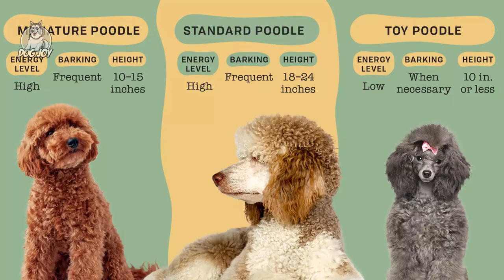Discover the Best Dogs for First-Time Owners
Best Dogs for First Time Owners

Are you interested in becoming a dog parent? Getting your first dog is an exciting moment. It can be challenging to choose what type of dog to bring home to your family. Maybe you already have a list of dogs to choose from. Before deciding, you first need to consider your lifestyle and environment. It is important to note that not all dogs are suitable for first-time owners. While some are harder to train and need experienced owners, some are easy going and adjust to their new owners very easily. Some will quickly adapt to small spaces, while some thrive in big homes.
Certainly some breeds are better suited to first-time owners due to their calm temperament, lovable personality, energy levels, and loyalty.

Inspired by TOP 10 BEST DOG BREEDS FOR FIRST TIME OWNERS

Inspired by Top 10 Best Dog Breeds for Your First Dog

Inspired by BEST Dog For First Time Owner

Inspired by TOP TEN DOG BREEDS FOR FIRST TIME DOG OWNERS

Inspired by Top 10 Dogs for First Time Owners

On Dog Joy we will go through the best dogs, dog facts, funny dogs, family dogs, dog owners, big dogs and small dogs.